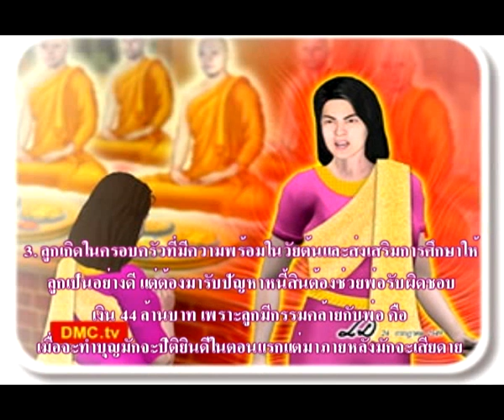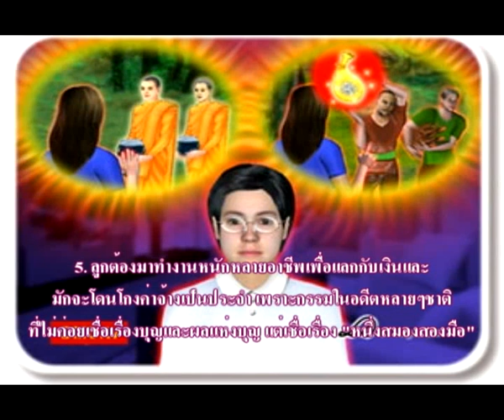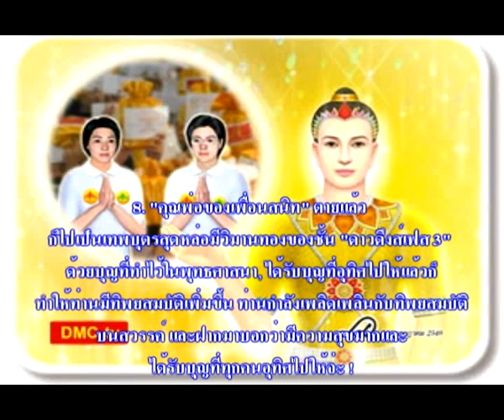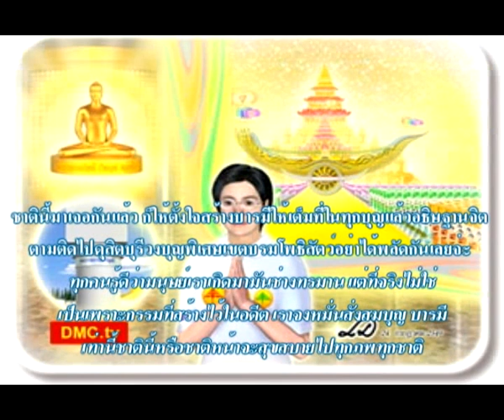สอง สี่ เท่ากับ สี่ สี่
ลูกได้หาทางออกให้กับชีวิตโดยการ "คิดฆ่าตัวตาย" และสิ่งที่ช่วยชีวิตลูกไว้ได้ทุกครั้ง นั่นก็คือ คำสอนของคุณครูไม่ใหญ่ ที่พูดว่า..การฆ่าตัวตายมันเป็นบาปมาก และหลังจากตายไปแล้ว ต้องไปชดใช้กรรมอย่างทรมานยาวนานกว่านี้อีกหลายเท่านัก